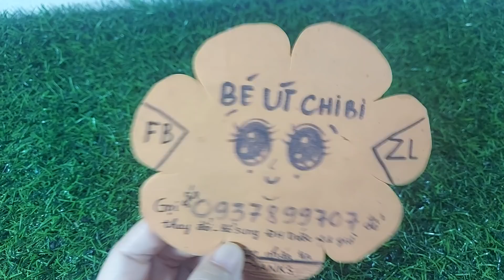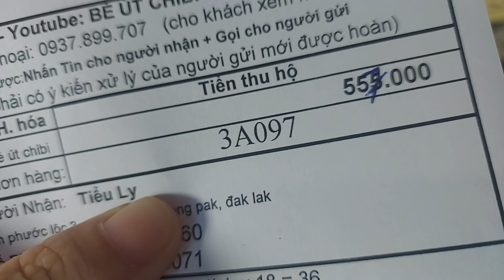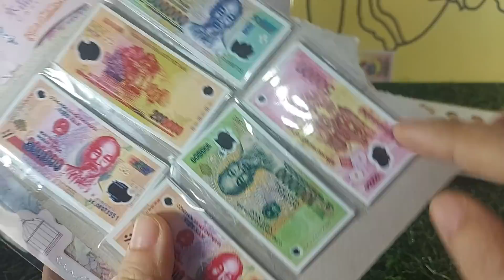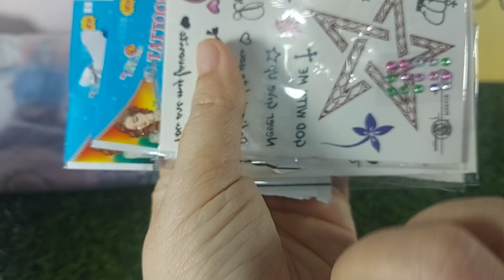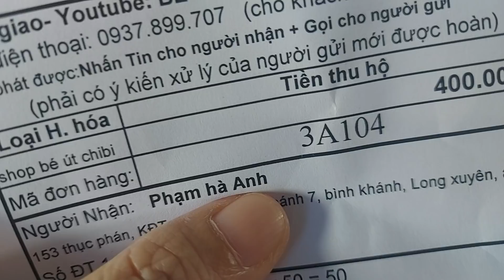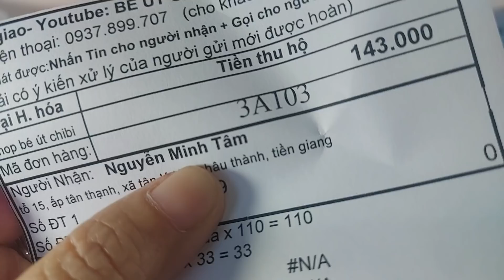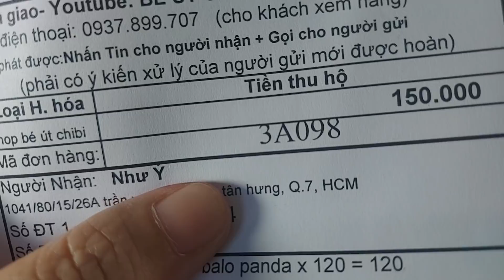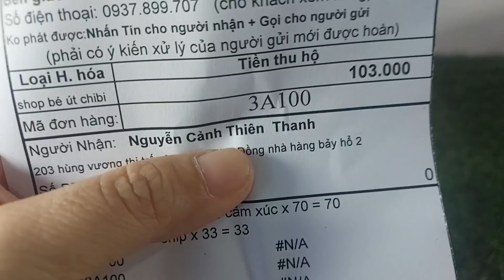Ngày 12/3/2021- Bán kẹo trà sữa/Trà xanh/Cherry/kẹo kem đánh răng/bút kiểu/Áo cô gái/Tủ bếp-nhà mini